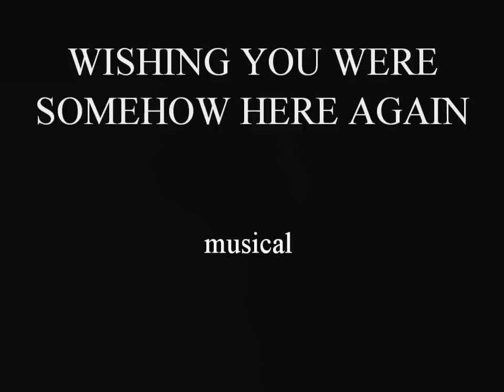WISHING YOU WERE SOMEHOW HERE AGAIN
WISHING YOU WERE SOMEHOW HERE AGAIN - musical The Phantom Of The Opera - SABINA GOLANOWSKA